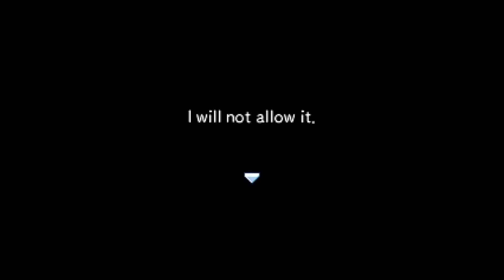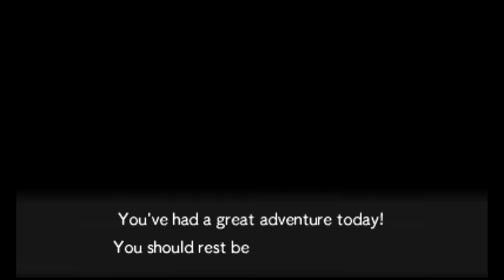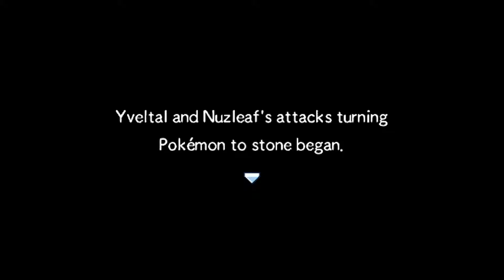The Sealed Spring - Part 44 -🌳Pokémon Super Mystery Dungeon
Time to find what truly lies at the top

📝Fonts (used for Chapter information on layout and Thumbnails)

Game: Pokémon Super Mystery Dungeon
Platform: Nintendo 3DS
Emulator: Citra Canary (ver. 2798)
Released: September 17, 2015 (November 20, 2015 NA)
Developer: Spike Chunsoft
Publisher: The Pokémon Company